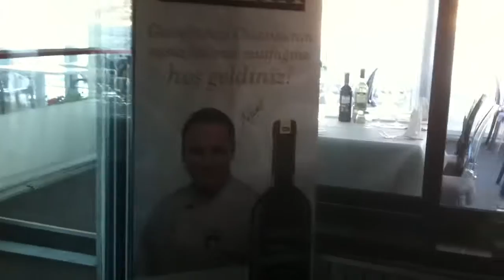Kayra Terra Wines and Food Festival (Istanbul, Turkey) Video 2.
In the heart of Istanbul, Turkey at the shores of the Bosphorus straight. One of the most prestigious wine and food festivals took place between the 7th and the 10th of May 2011. Our chef. Gianfranco Chiarini was the center of the attention on this city during those days. His New Renaissance of the Italian Fusion Cuisine book and gala dinner decorated the gorgeous wines of Turkey on this top event.